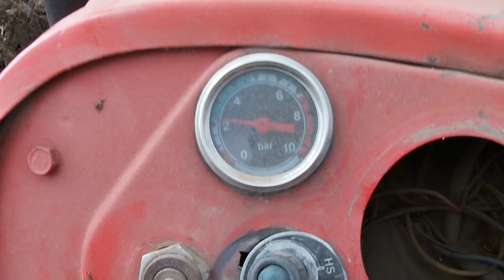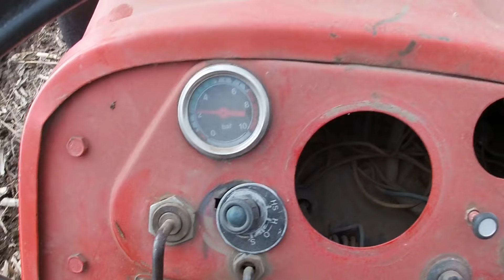KRALJ BRAZDE U PROBLEMU ! Oranje IMT 558 & IMT 757.20 ; FURROW KING IN PROBLEM! Plowing IMT 558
Neplansko oranje sa IMT 558 koji se približava 50-tom rođendanu & Plugom IMT 757.20 . Godinama nisam koristio Imt 558 u težim radovima, malo sam i zapustio ovaj traktor i sada je trebalo da se uzore 90 ari, šta se sve dešavalo, pogledajte u video klipu detaljnije...
Na žalost, napravio sam lapsus u video klipu gde sam umesto ručica za blokadu rekao da je zarđala ručica za prednju vuču. Hvala na razumevanju i još jednom  se izvinjavam.

Unplanned plowing with IMT 558 which is approaching its 50th birthday& IMT 757.20 plow. I haven't used the Imt 558 in hard work for years,  this tractor is a bit rusty and now it took 0.9 ha to plow, what was happening, see the video for more details ...